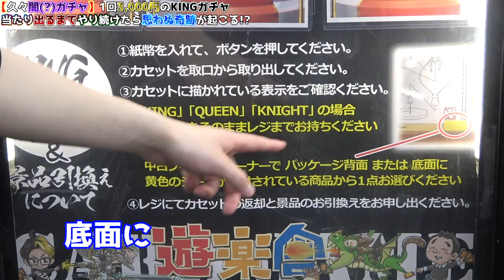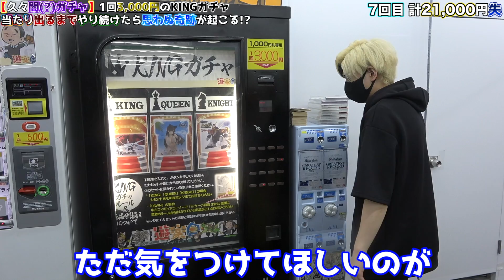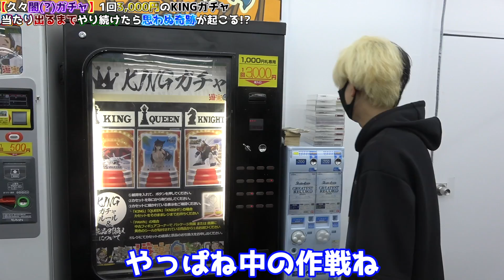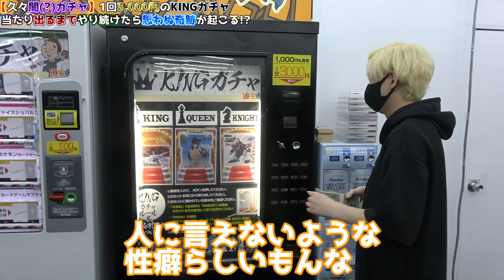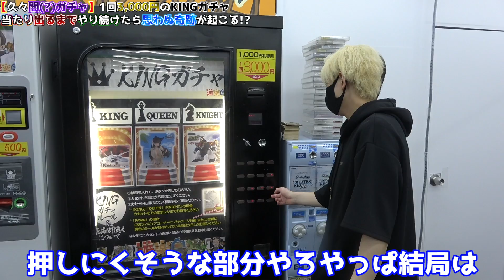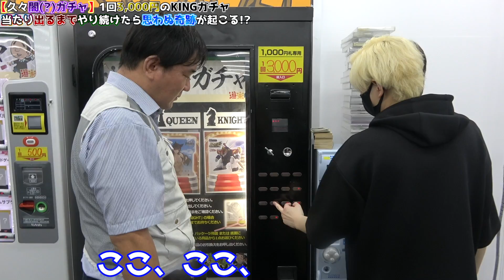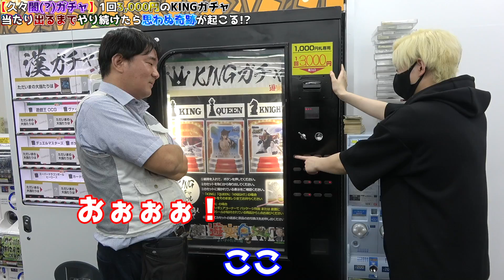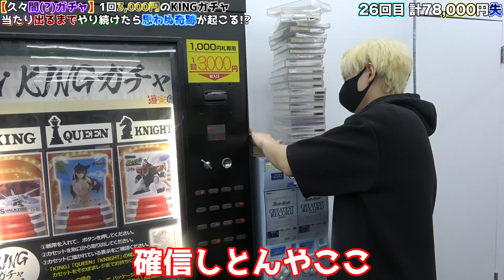一回3000円のKINGガチャって何？大当たり全て引くまで買ったらまさかの完全攻略しました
株式会社サムライパートナーズ　宛